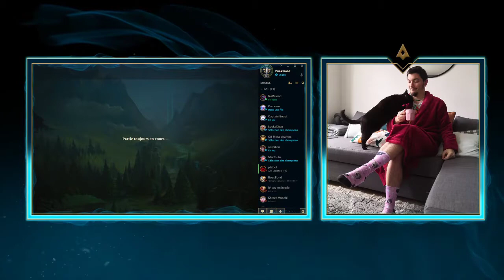S11 : 1 jour 1 champion : DR.MUNDO / Les runes, le gameplay !